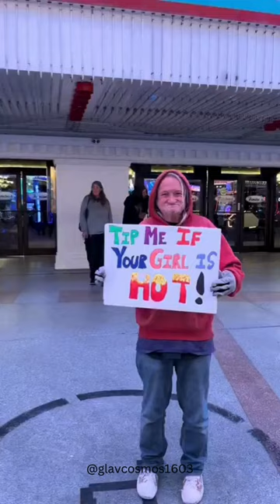Bro found a way to get rich 😊